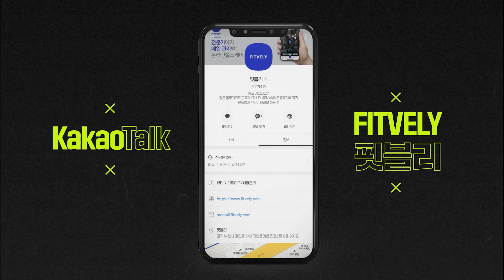【어깨루틴】 여자 헬스장 어깨운동? 순서가 중요합니다🌟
단기간에 땀 흘리면서 직가어깨 만들 수 있는 운동 가져왔어요!
상체하면서..? 가슴 하면서..? 어깨 운동같이하지 말고
어깨만 따로 빼서 운동 진행해 보세요! 어깨로도 충분히 잘 먹을 수 있어요!

40개국 세계여행 및 국제트레이너 활동